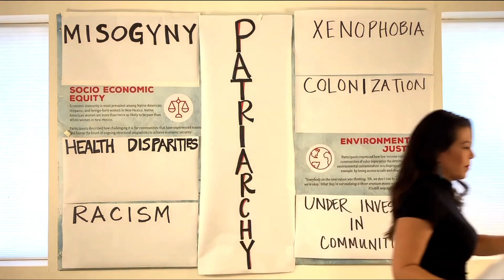WFN Women Funded 2019 Conference Member Welcome Video 8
International Women's Health Coalition and NewMexicoWomen.org 30 Seconds